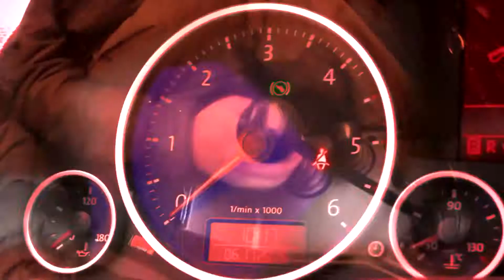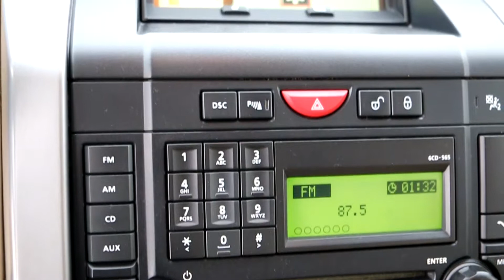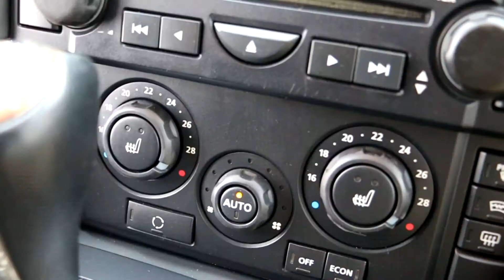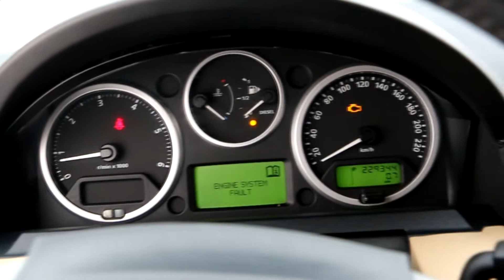ОГЛЯД ОБЗОР Range Rover 2007 Кривбасавто 10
Телепрограмма - огляд авто, нових та з пробігом.
Кривбасавто. Продаж, терміновий викуп, обмін будь яких авто.
Кривий Ріг.